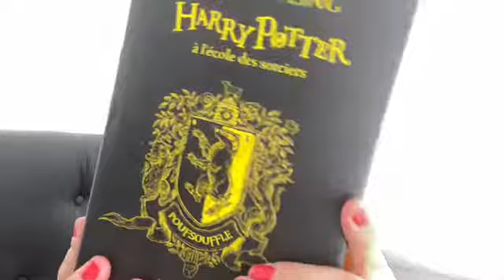FAVORIS JUIN 🥰: DE BELLE SURPRISES 😍😍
Aujourd’hui on ce retrouve pour mes FAVORIS du mois de juin pour une fois je ne suis pas en retard 🤪🤪 j’espère que cela vous plairas n’hésite pas à « LiKer »😘😘

Plus on est de FOU , Plus on RI 🤣😘

➡️ Mes sites Favoris pour le Shopping 👇🏻

- Sephora
- Morphe
- Showroomprivé
- Veepee

Encore MERCI pour tous ce que vous m’apportez tout les jours 😘😘

MILLES BISOUS 😘 😘